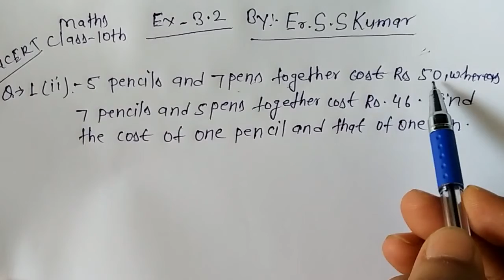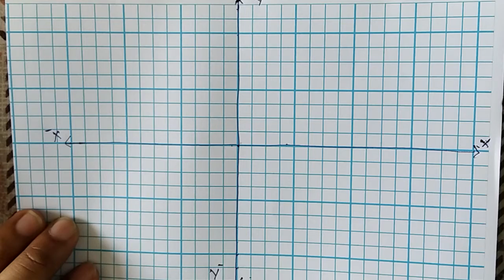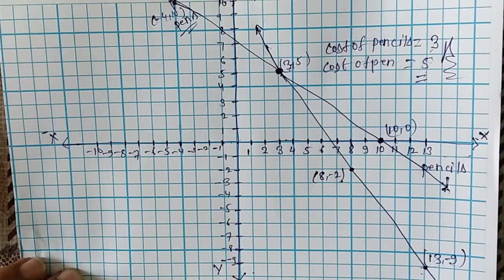NCERT CLASS:10th CHAPTER:3 EX:3.2,Q-1(ii) By-Er. S. S. Kumar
The Talent Institute